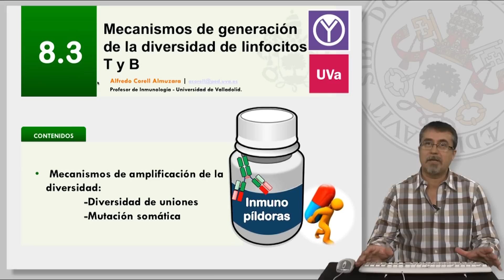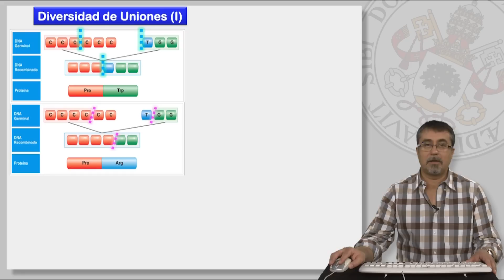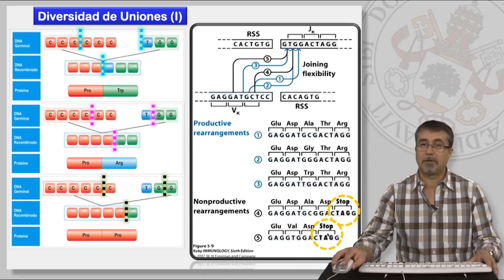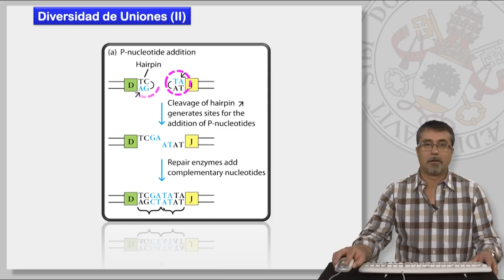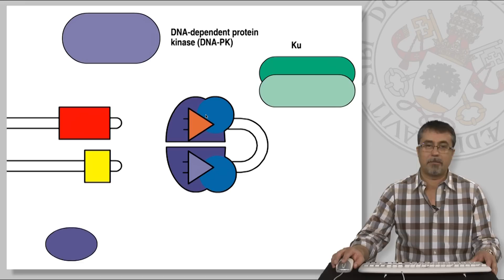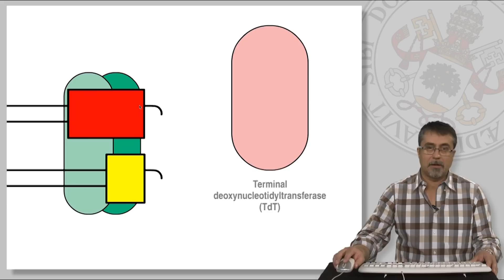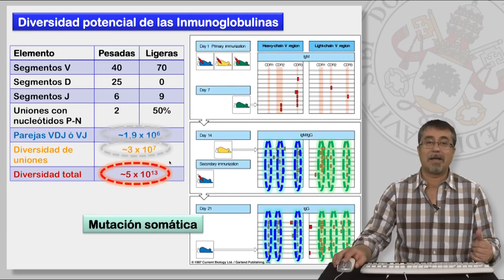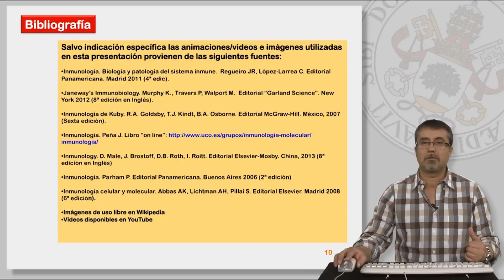8.3 MECANISMOS DE GENERACIÓN DE LA DIVERSIDAD DE LINFOCITOS T Y B.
8.3 MECANISMOS DE GENERACIÓN DE LA DIVERSIDAD DE LINFOCITOS T Y B.

Contenidos:
* Mecanismos de amplificación de la diversidad:
     - Diversidad de uniones.
     - Mutación somática.